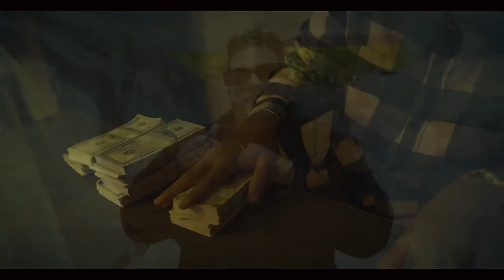SALSA ROMANTICAS MIX 2022 - DJ LOBO MIX 2022